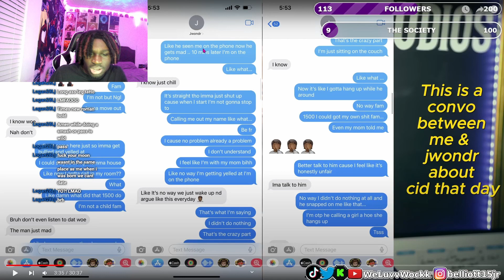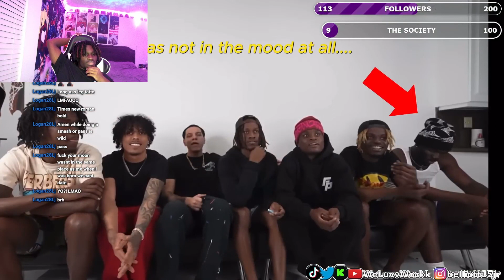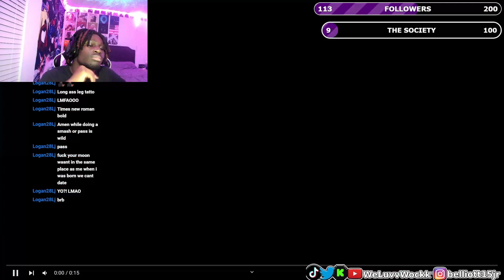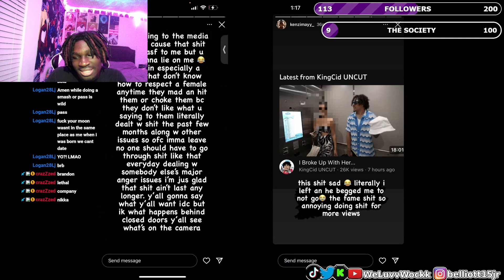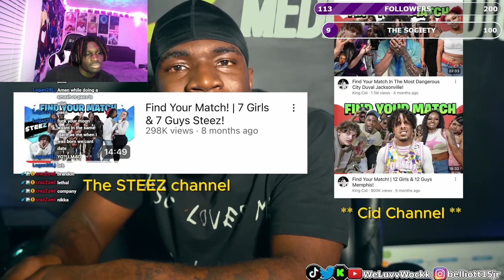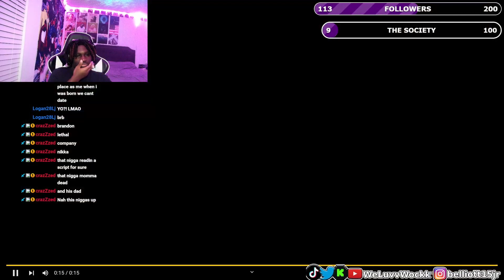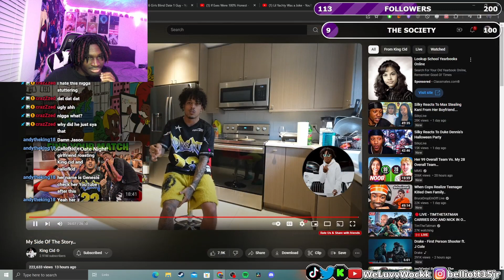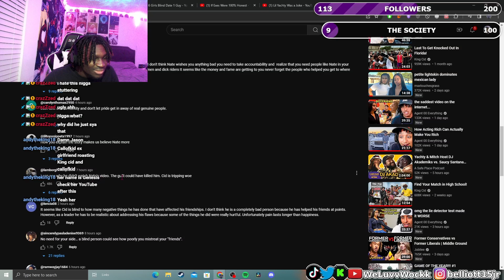The Evisceration Of King Cid